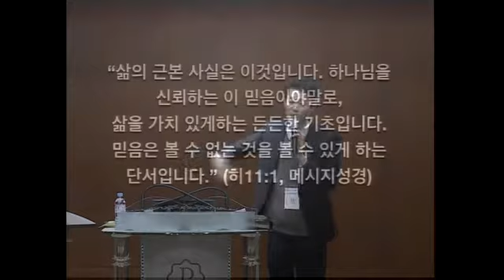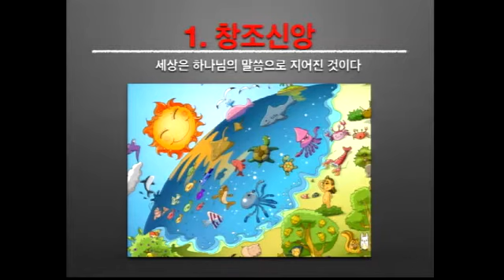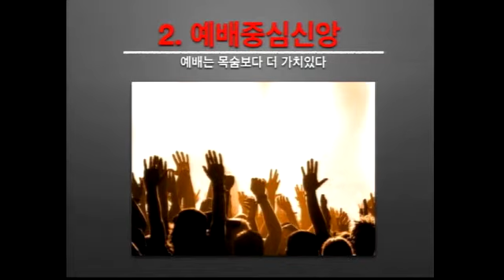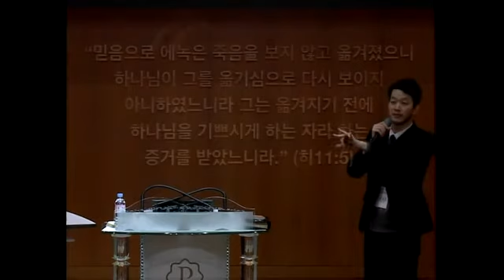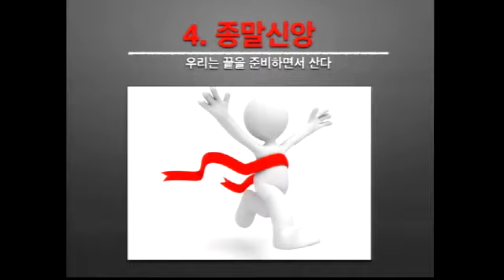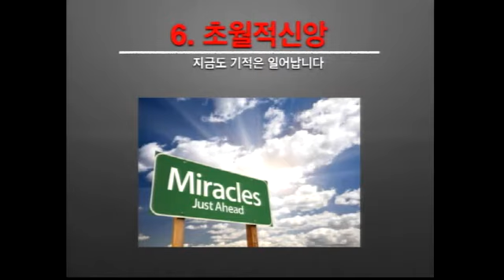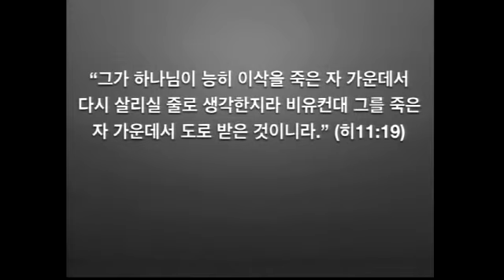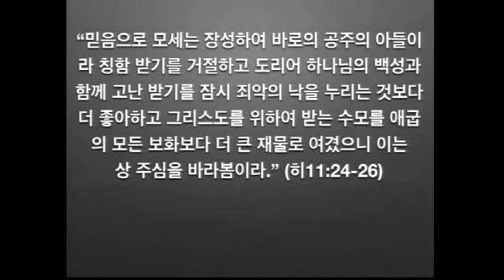2019 봄학기 온가족 수련회 설교 "믿음으로"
2019 봄학기 온가족 수련회 설교 "믿음으로"
히브리서 11장
주우규 목사